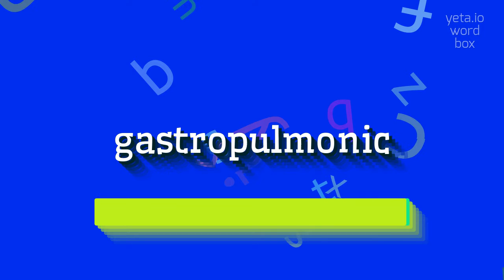How to say "gastropulmonic"! (High Quality Voices)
Watch in this video how to say and pronounce "gastropulmonic"!